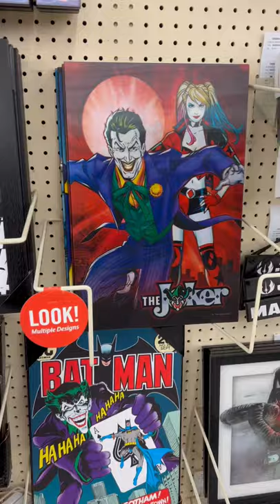Batman & The Joker Lenticular Wall Decor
Choose your favorite comic book duo! Batman & The Joker Lenticular Wall Decor is made of MDF and features a three-dimensional design that changes depending on the angle you look at it from. The first design features Batman and Batgirl, while the second design shows the Joker and Harley Quinn with each pair standing in front of a full moon. Hang it on your wall for an action-packed space that highlights your choice of characters.

Details:

Length: 17 1/2"
Width: 11 13/16"
Thickness: 1/4"
Orientation: Vertical
Includes: 1 - Sawtooth Hanger

Filmed at Hobby Lobby